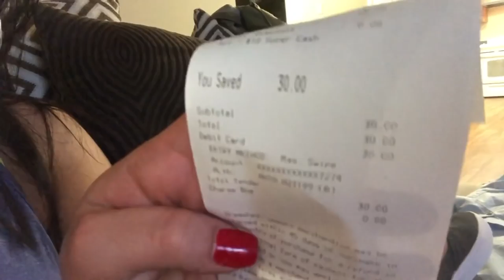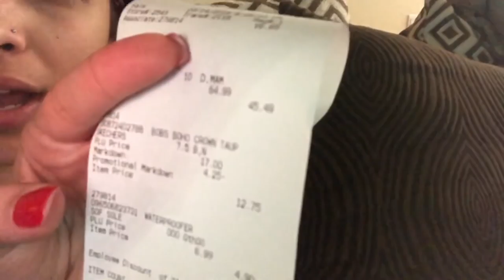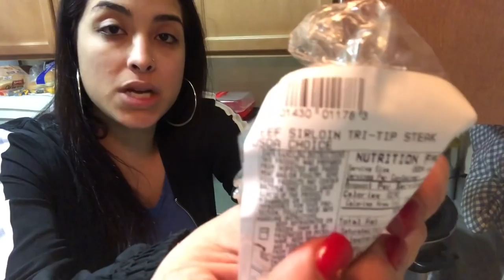Meeting a subscriber/babysitter | Trying something new in the crock pot | Exhausted